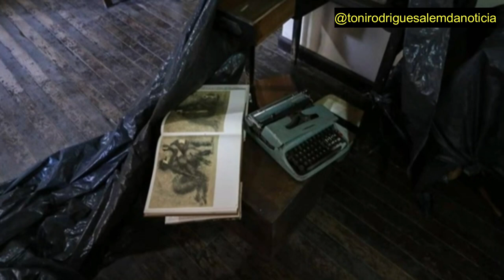Bolsonaro rompe silêncio e diz o que pretende fazer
Em nosso ví­deo de hoje: Bolsonaro rompe silêncio e diz o que pretende fazer, deixe os seus comentários. Notícias, comentários e editoriais. Jornalismo e liberdade de expressão. Informações do Piauí­, do Nordeste e do Brasil. Toni Rodrigues Além da Notícia. Obrigado e vamos adiante.